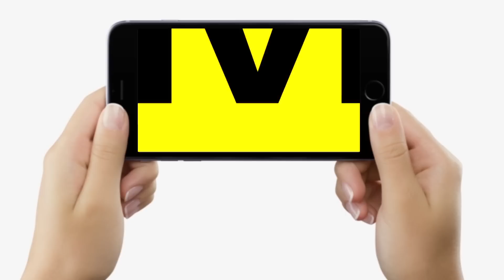India में सुरक्षित, होगी TET, Tejashwi बोले, BJP - RJD में ठन गई, गुस्से में युवा, Corona से सावधान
India में सुरक्षित, होगी TET, Tejashwi बोले, BJP - RJD में ठन गई, गुस्से में युवा, Corona से सावधान | Bihar News | LiveCities